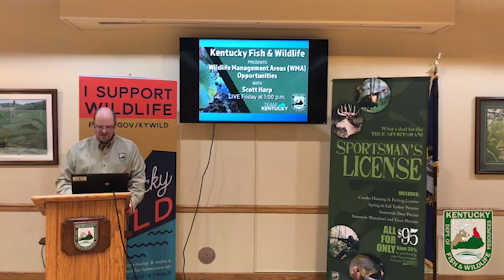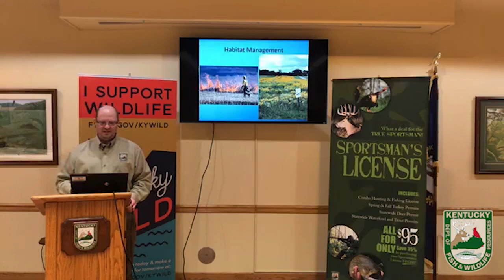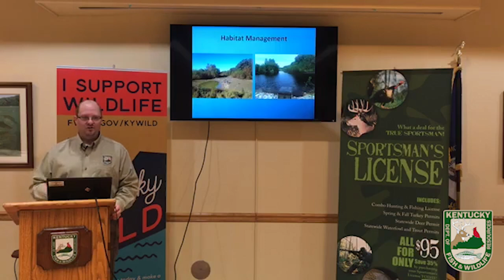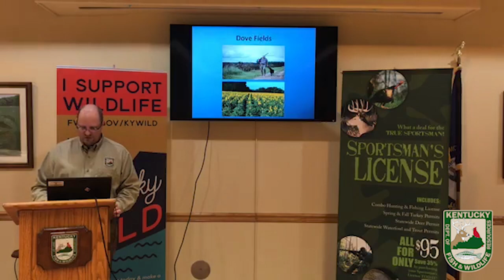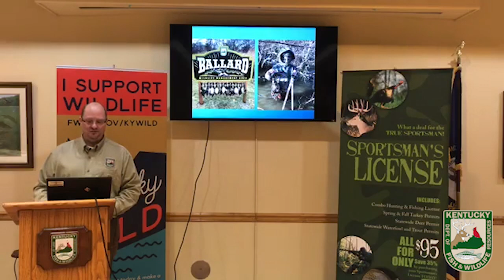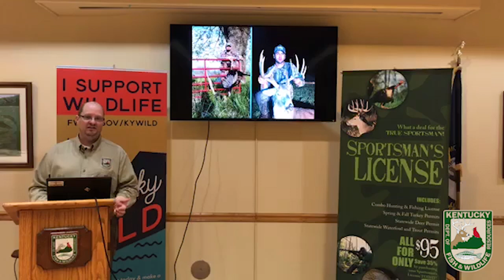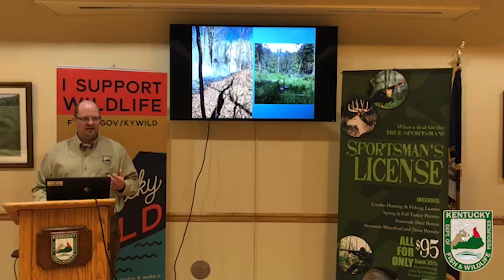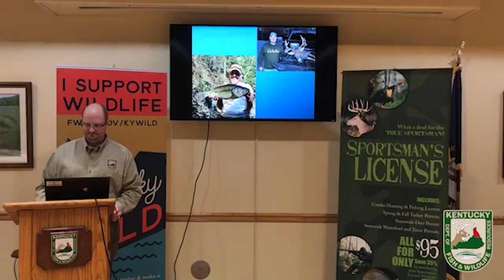Wildlife Management Area Opportunities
Program Coordinator Scott Harp delivers a program detailing opportunities at wildlife management areas across Kentucky.  WMA's are vital public pieces of land littered across the state because they allow many different forms of outdoor recreation.